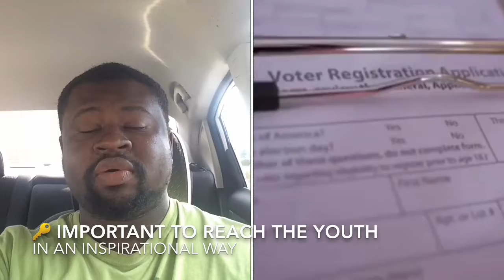Why Youth Voting Matters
In this video I will discuss what I learned from the revolt tv summit panel and how it applies toward engaging our political system and reaching the youth to involve them in the voting process.

► You’re free to use this song in any of your YouTube videos, but you must include the following information and artist credits in your video description (Copy & Paste the below paragraph/ Music Credit.)